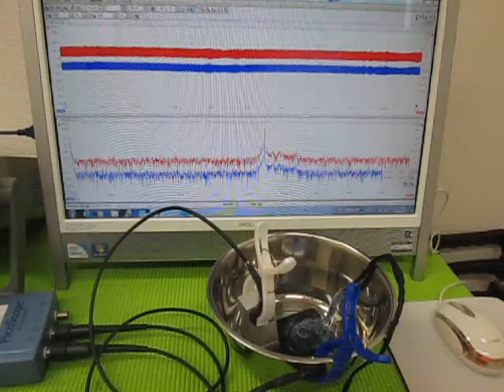オリジナル超音波実験 （超音波システム研究所 ultrasonic-labo）